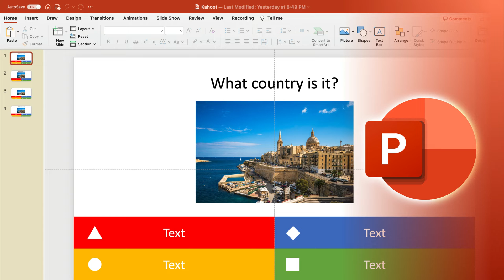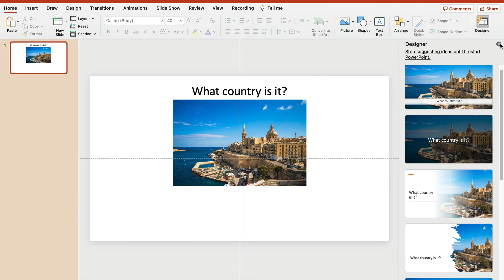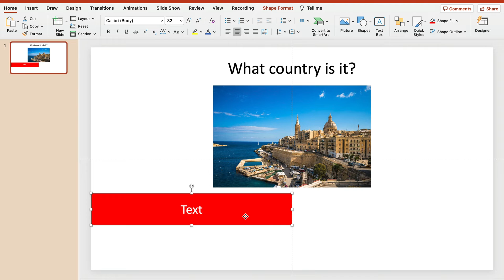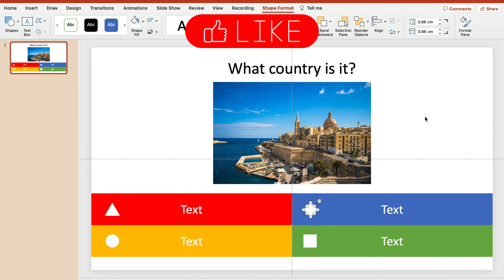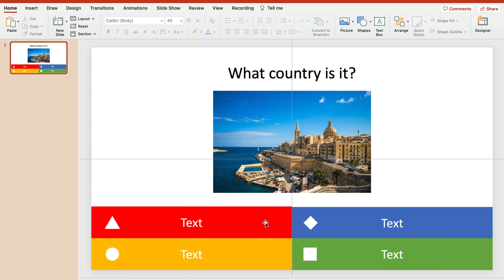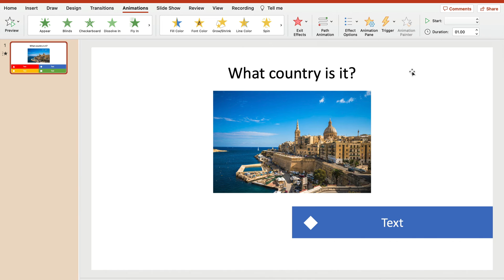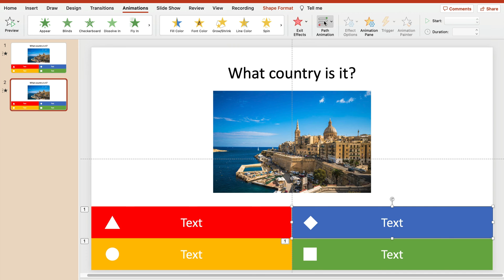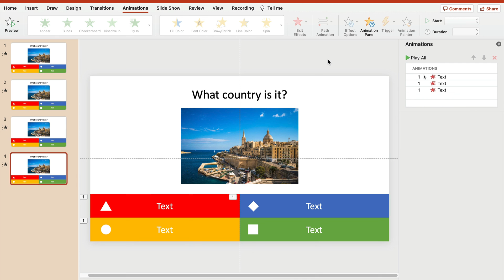Kahoot Like Question Game Free PowerPoint Template and Tutorial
Microsoft PowerPoint is the most popular presentation program here is a Kahoot quiz game template for it, download PPT for free